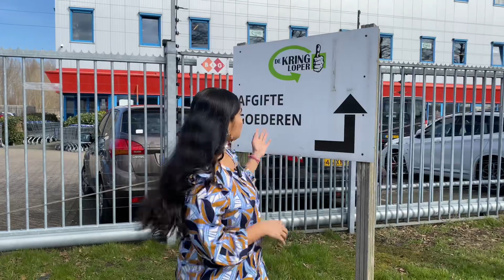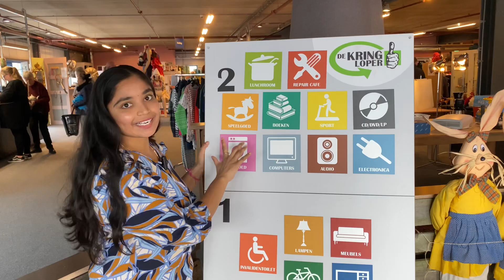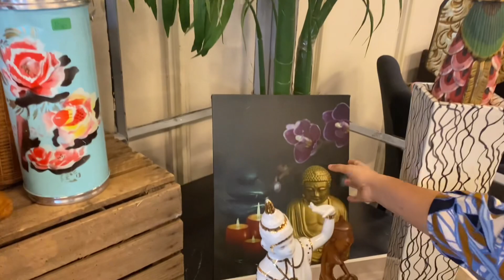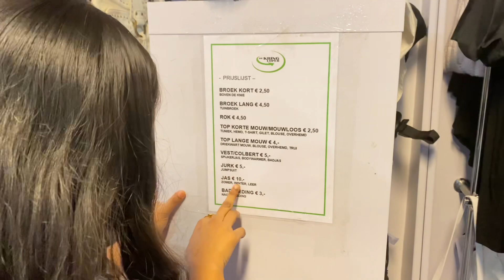Kringloop Winkel | Second Hand Stores in netherlands | europe | Recycle store | Pay Less Get More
Kringloop Winkels are recycle stores In Netherlands. We can buy wide variety of second hand goods, clothing, furniture, electronics, sport items, books , beauty accessories and etc.